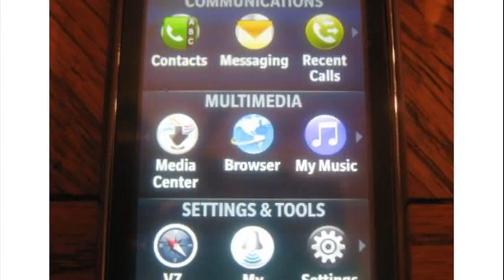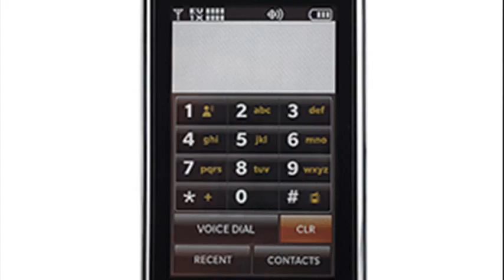lg env touch